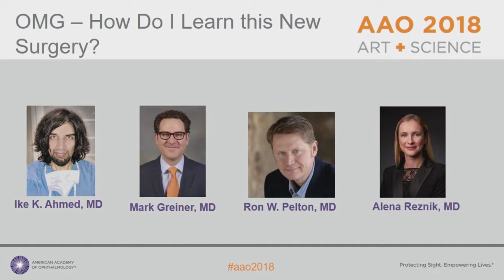Learning a New Surgical Skill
A young ophthalmologist's ability to learn new techniques in the operating room is the key to a successful career. An Academy team of ophthalmologists offer their insights on how to fast-track your surgical skills.